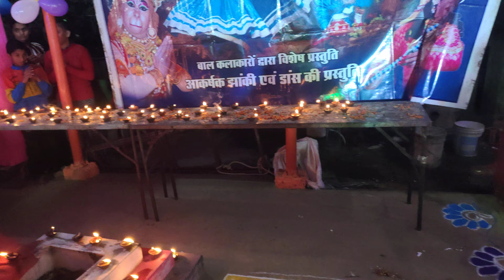semri harchand 23 February 2022